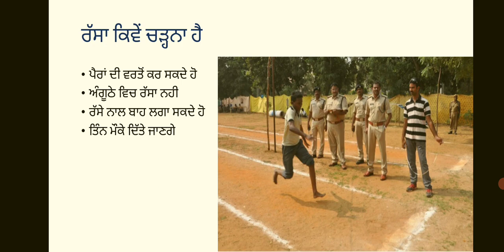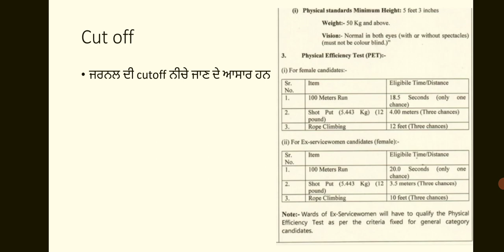jail warder 9oct physical test experience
jail warder 9 October physical test experience#Punjabjailwarderphysicaltest#jailwardercutoff#Jail warden and matron physical test experience#how to film rope in jail warder and matron_jail warder requirement 2021